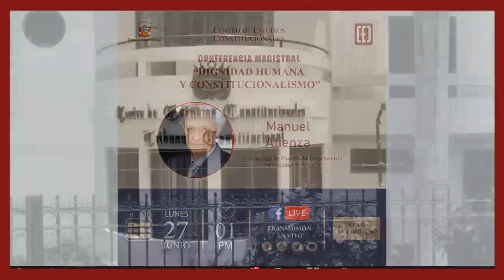Conferencia Magistral: “Dignidad humana y constitucionalismo” - Manuel Atienza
Conferencia Magistral: “Dignidad humana y constitucionalismo”
Ponente: Manuel Atienza